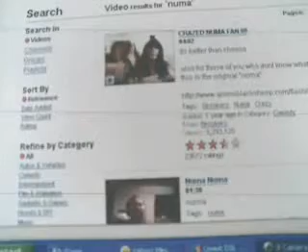Crazed Numa Singalong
Five-year-old and her grandpa do a singalong of the Crazed Numa Fan video.